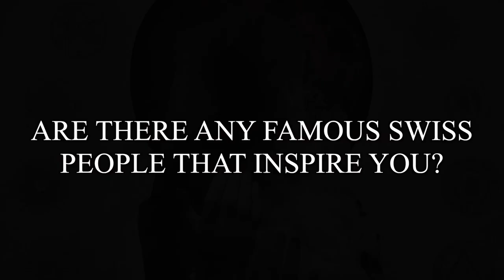CELLAR DARLING - A Trip To Switzerland: Q&A Part 2 (OFFICIAL INTERVIEW)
NB UK went to visit Cellar Darling in the beautiful Swiss mountains.

'This Is The Sound' is out worldwide via Nuclear Blast Records.